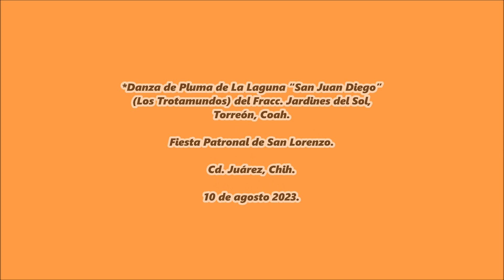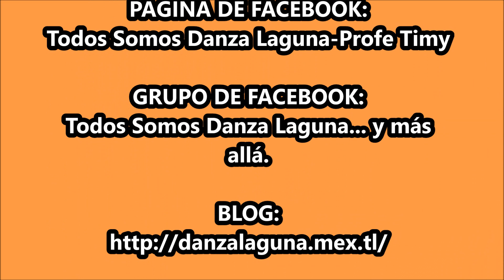Danza de Pluma de La Laguna “San Juan Diego” (Los Trotamundos) de Torreón, Coah.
Fiesta Patronal San Lorenzo. Cd. Juárez, Chih. El 10 de agosto 2023.
*Danza de Pluma de La Laguna “San Juan Diego” (Los Trotamundos) del Fracc. Jardines del Sol, Torreón, Coah.